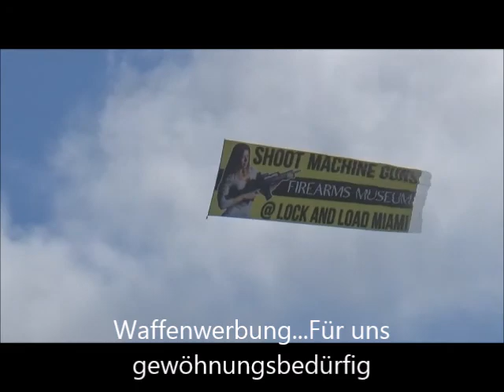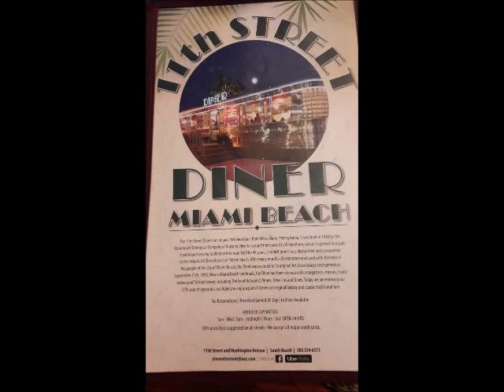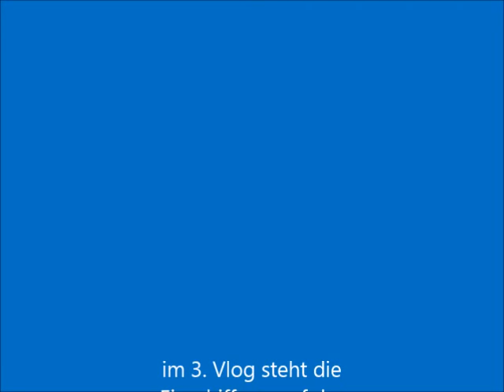Silvester Karibik Kreuzfahrt Oasis of the seas Vlog 2 Miami Beach und Auslaufen der Schiffe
Tag zwei unserer Reise führte uns unter anderem zum berühmten Miami Beach. Abends haben wir uns das Auslaufen diverser Kreuzfahrtschiffe angeschaut. Darunter auch die Symphony of the seas, mit der mein Mann und ich ja dieses Jahr cruisen werden :-)